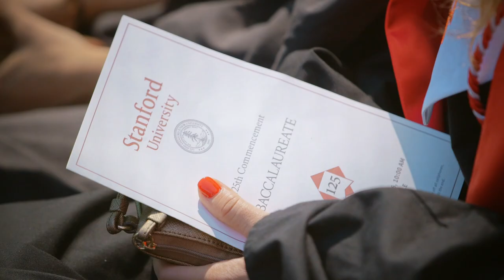Stanford Baccalaureate Highlights 2016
Stanford's 2016 Baccalaureate, a multifaith celebration that is a part of Commencement weekend, featured the Most Rev. Dr. Katharine Jefferts Schori, a student reflection and spiritual songs from Africa and the African diaspora.